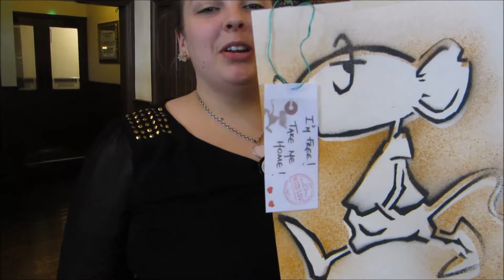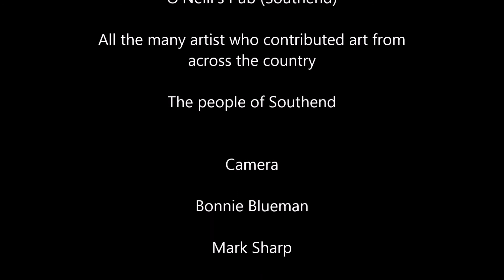Free Art Friday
A video snapshot from Estuary Fringe Free Art Friday in Southend-on-Sea.